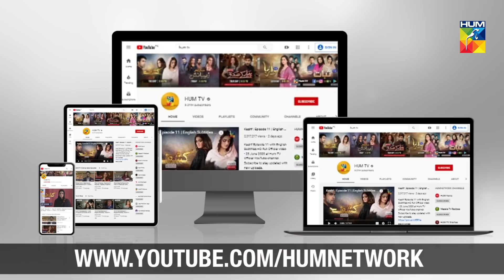Mohabbatain Chahatain | Episode 3 | Promo | Digitally Presented By Master Paints | HUM TV | Drama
Mohabbatain Chahatain Episode 3 Promo HD Full Official video - 10 November 2020 at Hum TV official YouTube channel.

A happy family that faces the test of time. Starring Junaid Khan, Hira Mani and Armeena Khan in the lead roles, Mohabbatain Chahatain will tug at your heart.

Mohabbatain Chahatain Episode 3 Promo Full HD - Mohabbatain Chahatain is a latest drama serial by Hum TV and HUM TV Dramas are well-known for its quality in Pakistani Drama & Entertainment production. Today Hum TV is broadcasting the Episode 3 Promo of Mohabbatain Chahatain. Mohabbatain Chahatain Episode 3 Promo Full in HD Quality 10 November 2020  at Hum TV official YouTube channel. Enjoy official Hum TV Drama with best dramatic scene, sound and surprise.

Starring :
Junaid Khan, Hira Mani, Armeena Rana Khan, Ibrahim Alavi, Tipu Shareef, Ghana Tahir, Saife Hasan, Sajida Syed, Saad Azhar, Fatima Malik, Noreen Mumtaz, Abdul Muqeet and Others.

Writer:
Samira Fazal

Director:
Ali Hassan